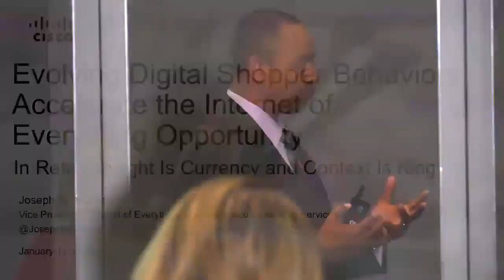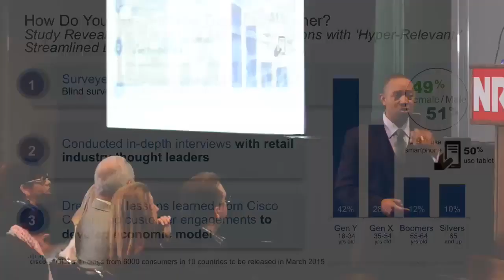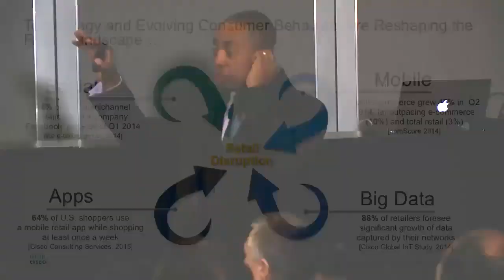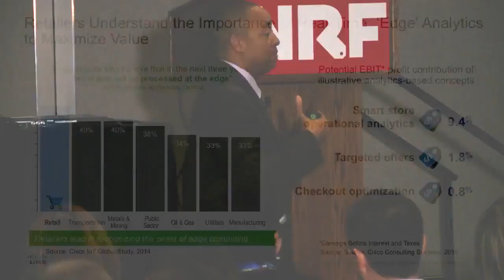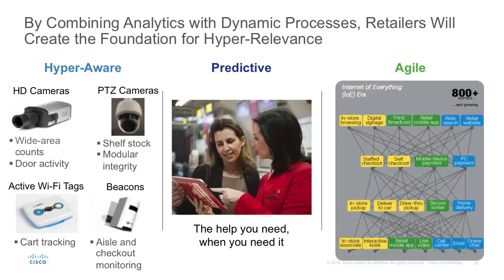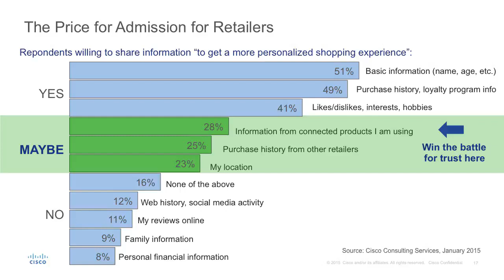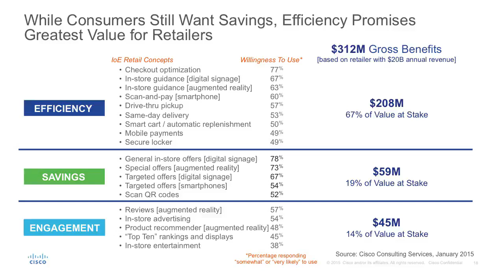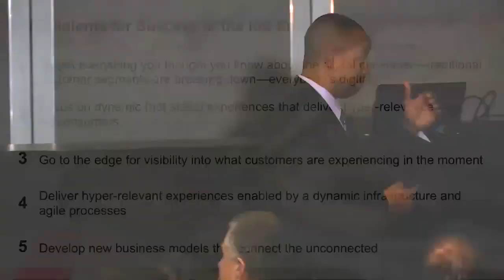Evolving Digital Shopping Behaviors - Cisco’s Annual Survey Results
Listen as I discuss the impact of digital technologies on consumer shopping trends across a worldwide audience as the keynote for the National Retail Federation’s Big Idea Session.